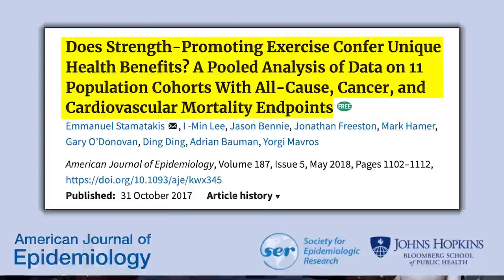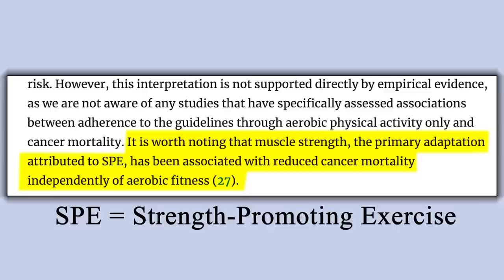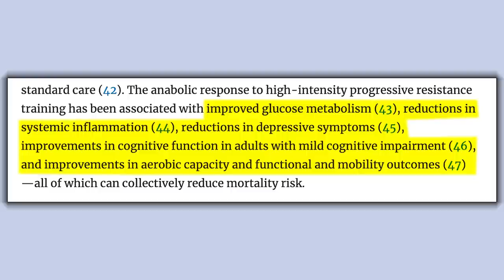One of The Best Ways To Exercise For Longevity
Mindpumpstore.com

Minddpumppartners.com

Free resources & guides on building muscle, fat loss, improving mobility, & more